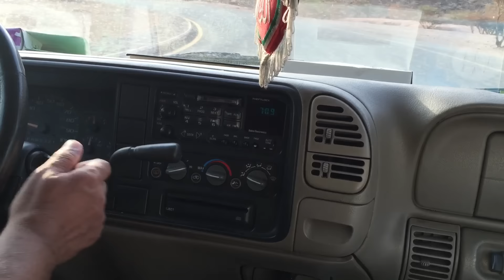Mystery of Wadie Jinn (BAIDAH VALLEY) - LIVE MIRACLE OF ALLAH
Wadie Jinn is remarkably mysterious. Located very close to MADINAH MUNAWWARA. You would experience a live demo in this video and understand the importance of this place. Vehicle    In the video can be seen running @ 120 kmph on the flat road on a neutral gear!!! And fact is that the direction towards vehicle is running take you to the MADINAH MUNAWWARA...SUBHAN ALLAH..,ALLAHU AKBAR...seems to be some magnet pull the car towards holy city of PROPHET MOHAMMED SALLALLAHU ALAIHI WA SALLAM...SUBHAN ALLAH